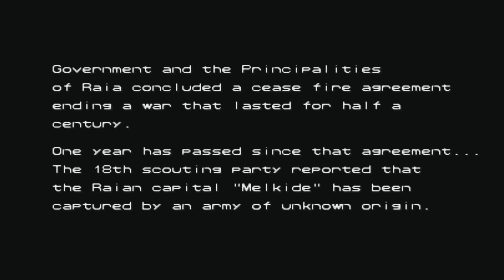Armored Warriors |🕹 Arcade 🕹 | 60ᶠᵖˢ UHD🔴 | Playthrough LongPlay Full Game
Intro 00:00